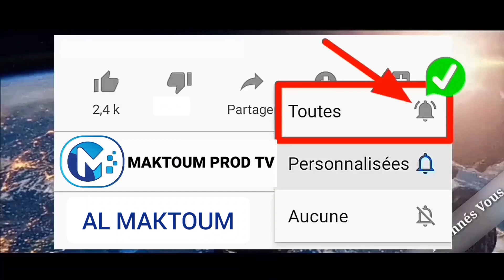Mélodie Orientale Avec Mouhamed Junior Ciss_ Samedi le 08 mai 2021